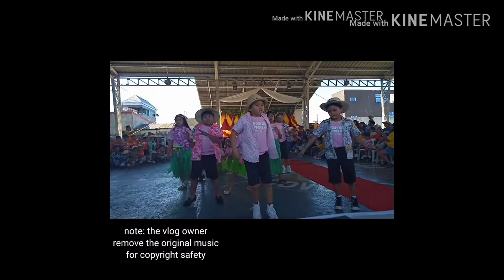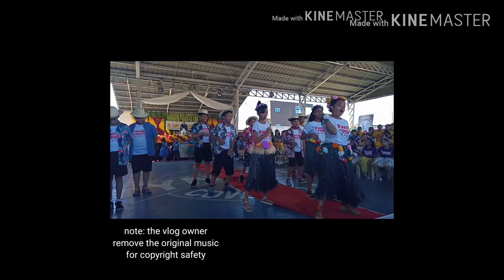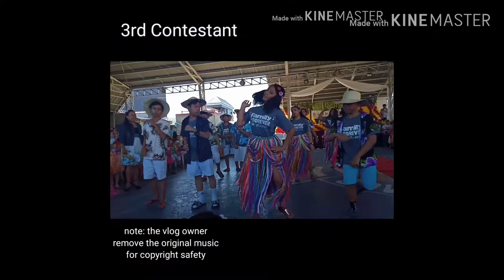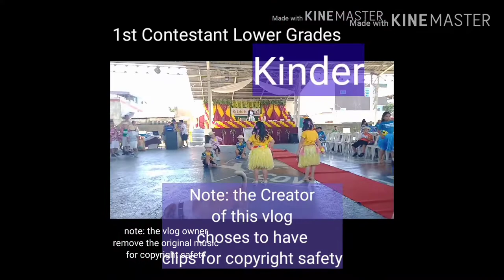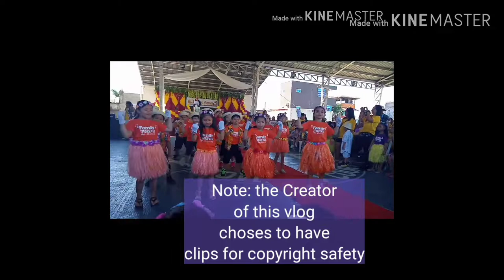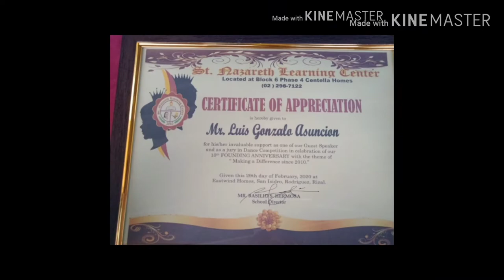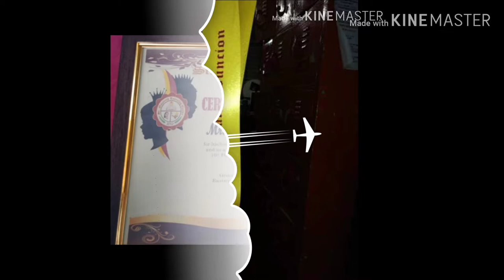Jury in a Dance Contest at St. Nazareth Learning Center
CampusLibrarian I was invited as a jury of a dance contest as well as guest speaker at St. Nazareth Learning Center, Rodriguez, Rizal.